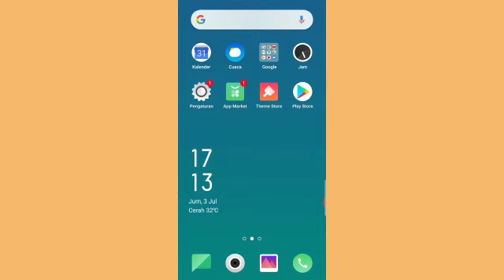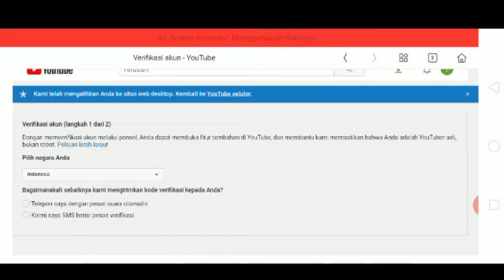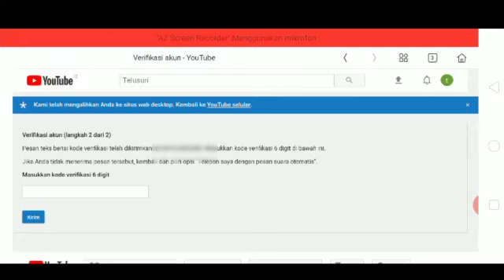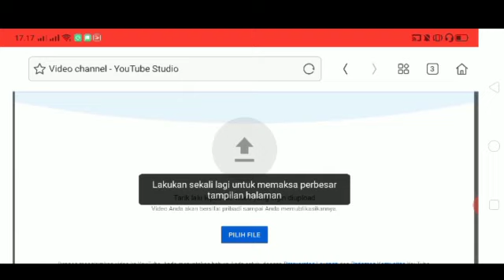CARA VERIFIKASI AKUN YOUTUBE TERBARU 2020 - ID VERIFICATION YOUTUBE LATEST NEW || TUTORIAL JENK KIA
Assalamualaikum,

Video lanjutan sebelumnya..

Nah ini tentang gimana sih verifikasi akun youtube itu. Berikut manfaat yang bisa kalian ambil dari verifikasi:
- Bisa live streaming,
- Upload video bisa lebih lama, bisa lebih dari 15 menit,
- Lebih kredibel dan diakui dari sistem Youtube
- Upload thumbnail

Semoga bermanfaat.

cara verifikasi akun youtube di hp samsung j2 prime,
cara verifikasi akun youtube menggunakan hp android untuk pemula mamah sky,
cara verifikasi akun youtube tanpa no hp di android,
cara verifikasi akun youtube di pc tanpa nomor hp,
cara mengatasi verifikasi akun youtube ups ada yang tidak beres,
cara verifikasi akun youtube 2020 di android/pc terbaru lengkap,
cara verifikasi akun youtube 2020 di android,
cara verifikasi 2 langkah akun youtube,
cara verifikasi akun youtube di hp